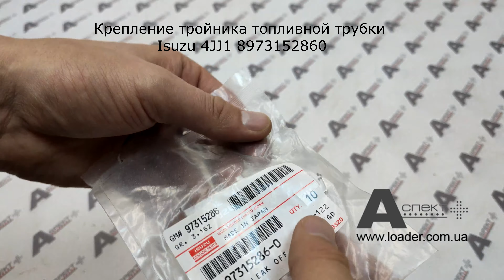Крепление тройника топливной трубки Leak Off Pipe Clip Isuzu 4JJ1 8973152860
Крепление тройника топливной трубки Isuzu 4JJ1, 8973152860, CLIP; LEAK OFF

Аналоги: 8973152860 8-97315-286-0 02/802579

Применение:
CASE CX130B LC
CASE CX130C
CASE CX135C
CASE CX145C SR
CASE CX160C
CASE CX180C
DENYO DCA-45SSI
DENYO DCA-45USI
DENYO DCA-70SSI
DENYO DCA-70USI
DENYO DCA-70ESEI
HIDROMEK HMK 140 LC
HIDROMEK HMK 140 W
HITACHI ZX110-3
HITACHI ZX110-3-AMS
HITACHI ZX110-3-HCME
HITACHI ZX110M-3
HITACHI ZX110M-3-HCME
HITACHI ZX120-3
HITACHI ZX130-3-AMS
HITACHI ZX130-3-HCME
HITACHI ZX130K-3
HITACHI ZX135US-3
HITACHI ZX135US-3F-HCME
HITACHI ZX135US-3-HCME
HITACHI ZX135USK-3
HITACHI ZX140W-3
HITACHI ZX140W-3-AMS
HITACHI ZX140W-3DARUMA
HITACHI ZX145W-3
HITACHI ZX160LC-3
HITACHI ZX160LC-3-AMS
HITACHI ZX160LC-3-HCME
HITACHI ZX180LC-3
HITACHI ZX180LC-3-AMS
HITACHI ZX180LC-3-HCME
IHI IC50
JCB JS130LC
JCB JS130
JCB JS145HD
JCB JS145LC
JCB JS145W
JCB JS160
JCB JS160W
JCB JS180
JCB JZ140
JCB JZ140HD
JCB JZ140R
JCB JZ140WM
JOHN DEERE 135D
LBX 135 Spin Ace Tier III
SUMITOMO SH160-5
SUMITOMO SH120-5
TAKEUCHI TB1140